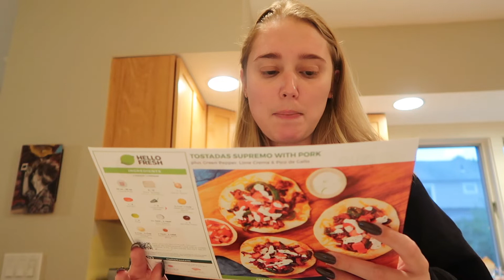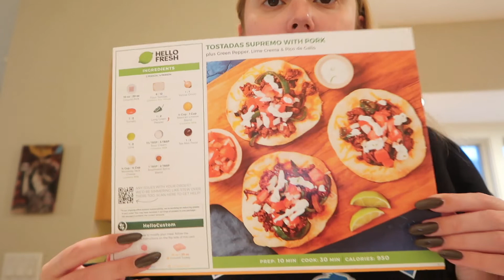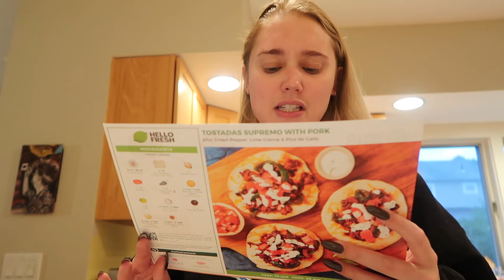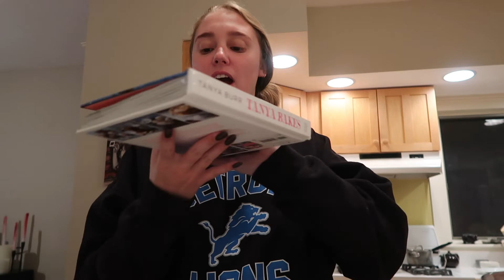Baking & Birthday Celebrations | WEEKY VLOG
Manfrotto Tripod